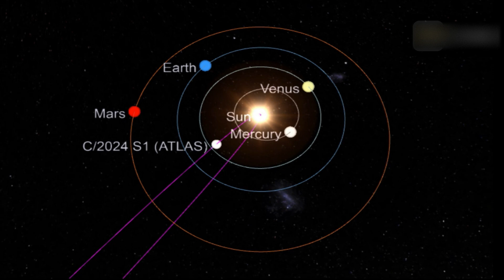Look Up! A New Naked Eye Comet C/2024 S1 ATLAS, Is Illuminating The Sky Even Brighter Than Venus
Don't miss this opportunity, a newly discovered comet C/2024 S1 is vying for the title of best comet of the year, as it is expected to become visible to the naked eye and even  brighter than Venus.

7EVEN don't fully own the material compiled in this video. It belongs to individuals or organizations that deserve respect.